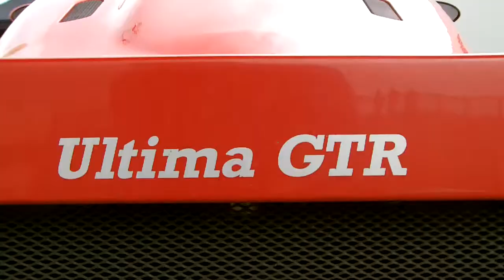Ultima GTR! (720p HD)